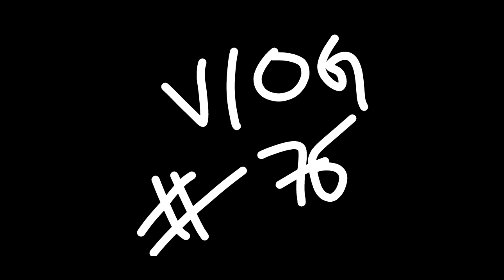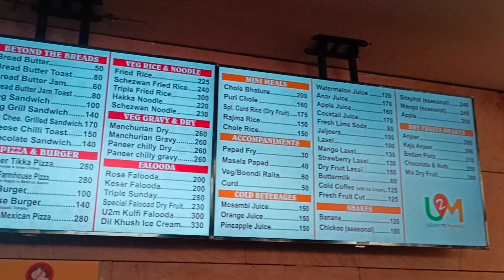Kahin jao aur Apas mien Ladai naa ho | Kashi Vishwanath| Banaras | Ayushi karsauliya | VLOG 77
Hi, I am Ayushi Karsauliya, here in this vlog I'm going on a most awaited trip with my parents in Banaras and today we visited Kashi vishwanath ji mandir
I recently started vlogging to keep track of my day-to-day life and share my personal experiences with everyone and my Instagram handle is ayushi__karsauliya.